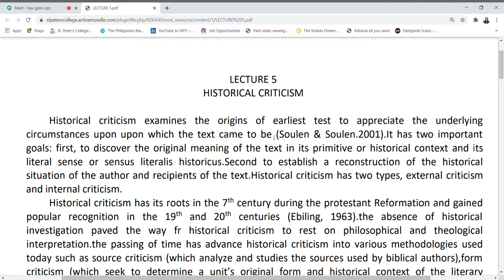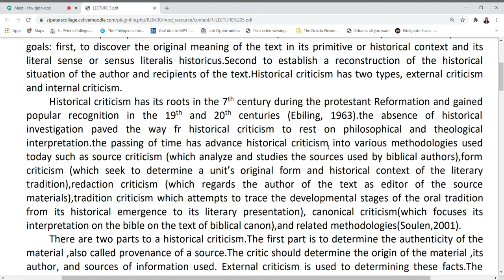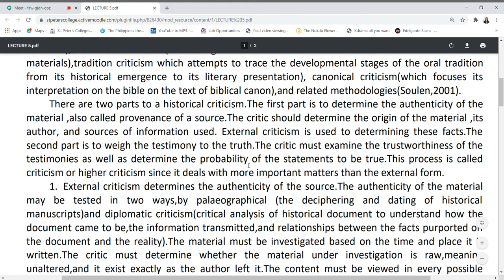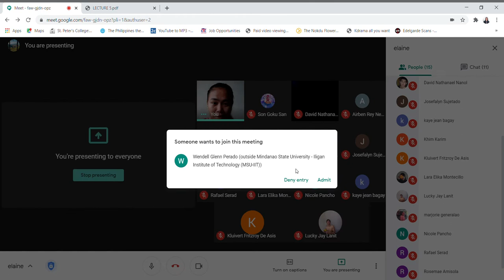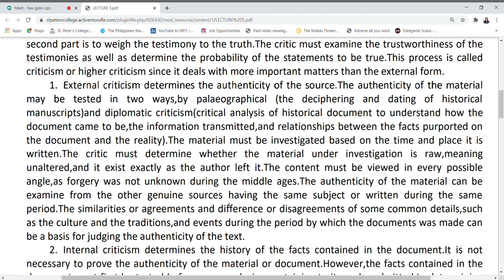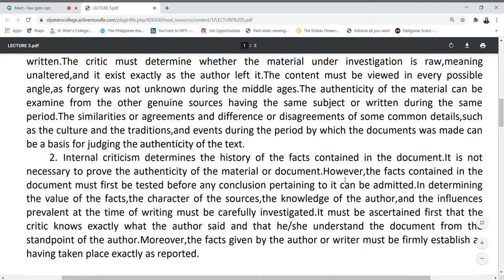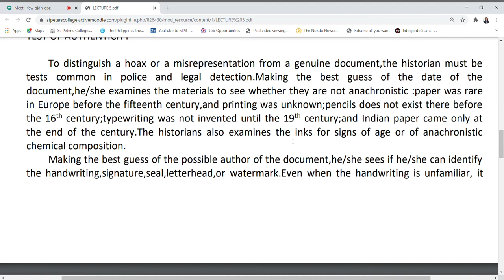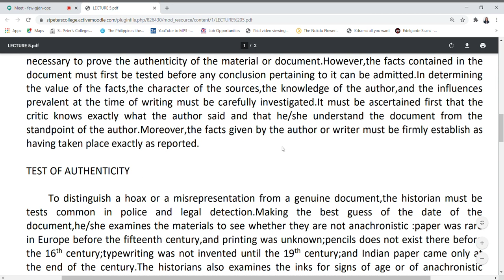GEC 2 (LECTURE 5: Historical Criticism)